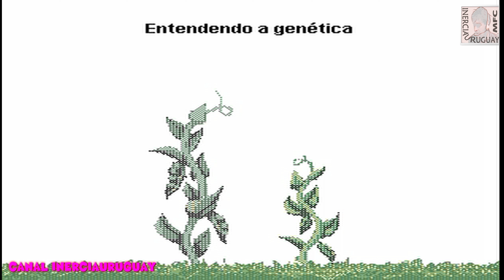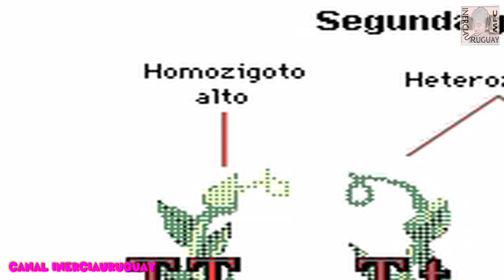GENETICA GENES TRABALHOS DE MENDEL HETEROZIGOTICOS EM PORTUGUÊS EXPLICAÇÃO E DEMONSTRAÇÃO ANIMADA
Genética
1  INTRODUÇÃO

Genética,  estudo científico de como se transmitem os caracteres físicos, bioquímicos e de comportamento de pais a filhos. Este termo foi criado em 1906 pelo biólogo britânico William Bateson. Os geneticistas determinam os mecanismos hereditários pelos quais descendentes de organismos que se reproduzem de forma sexual não se parecem exatamente com seus pais, e as diferenças e semelhanças entre pais e filhos que se reproduzem de geração em geração, segundo determinados padrões.

2  ORIGEM DA GENÉTICA

A ciência da genética nasceu em 1900, quando vários investigadores da reprodução das plantas descobriram o trabalho do monge austríaco Gregor Mendel, que, apesar de ter sido publicado em 1866, havia, na prática, sido ignorado por muito tempo. Mendel, que trabalhou com a planta da ervilha, descreveu os padrões da herança em função de sete pares de traços contrastantes que apareciam em sete variedades diferentes dessa planta (ver Leis de Mendel).

3  BASES FÍSICAS DA HEREDITARIEDADE

Pouco depois da redescoberta dos trabalhos de Mendel, os cientistas perceberam que os padrões hereditários que ele havia descrito eram comparáveis à ação dos cromossomos nas células em divisão, e sugeriram que as unidades mendelianas de herança, os genes, se localizavam nos cromossomos. Os cromossomos variam em forma e tamanho e em geral apresentam-se em pares. Os membros de cada par, chamados cromossomos homólogos, têm grande semelhança entre si. A maioria das células do corpo humano contém 23 pares de cromossomos. Atualmente, sabe-se que cada cromossomo contém muitos genes e que cada gene se localiza numa posição específica, o locus, no cromossomo. Os gametas originam-se através da meiose, divisão na qual só se transmite a cada célula nova um cromossomo de cada um dos pares da célula original. Quando, na fecundação, se unem dois gametas, a célula resultante, chamada zigoto, contém toda a dotação dupla de cromossomos. A metade destes cromossomos procede de um progenitor e a outra metade do outro.

4  A TRANSMISSÃO DE GENES

A união dos gametas combina dois conjuntos de genes, um de cada progenitor. Por isso, cada gene — isto é, cada posição específica sobre um cromossomo que afeta uma característica particular — está representado por duas cópias, uma procedente da mãe e outra do pai. Quando as duas cópias são idênticas, diz-se que o indivíduo é homozigótico para aquele gene particular. Quando são diferentes, ou seja, quando cada progenitor contribuiu com uma forma diferente, ou alelo, do mesmo gene, diz-se que o indivíduo é heterozigótico para o gene. Ambos os alelos estão contidos no material genético do indivíduo, mas se um é dominante, apenas este se manifesta. No entanto, como demonstrou Mendel, a característica recessiva pode voltar a manifestar-se em gerações posteriores (em indivíduos homozigóticos para seus alelos).

5  FUNÇÃO DOS GENES: O ADN (DNA) E O CÓDIGO DA VIDA

Em 1944, o bacteriologista canadense Oswald Theodore Avere demonstrou que o ácido desoxirribonucléico (ADN) era a substância fundamental que determinava a herança (ver Ácidos nucléicos). O geneticista norte-americano James Watson e o britânico Francis Compton Crick descobriram que a molécula de ADN é formada por duas cadeias que se enrolam, compondo uma hélice dupla, semelhante a uma escada em caracol. As cadeias, o corrimão da escada, são constituídas por moléculas de fosfato e carboidratos que se alternam. As bases nitrogenadas, dispostas em pares, representam os degraus. Para fazer uma cópia nova e idêntica da molécula de ADN, só é necessário que as duas cadeias se estendam e se separem por suas bases; graças à presença na célula de mais nucleotídeos, pode-se unir a cada cadeia separada bases complementares novas, formando duas duplas hélices. Desde que se demonstrou que as proteínas eram produto dos genes, e que cada gene era formado por frações de cadeias de ADN, os cientistas chegaram à conclusão de que deve haver um código genético através do qual a ordem dos trípletes (ou códons) define a ordem dos aminoácidos no polipeptídeo.

As duas cadeias do ADN se separam numa porção de seu comprimento. Uma delas atua como suporte sobre o qual se forma o ARN mensageiro (ARNm), num processo denominado transcrição. A molécula nova de ARNm se insere numa estrutura pequena chamada ribossoma, de onde se forma a proteína. Neste processo, denominado tradução, a seqüência de bases de nucleotídeos presentes no ARNm determina a ordem em que se unem os aminoácidos, para formar o polipeptídeo.